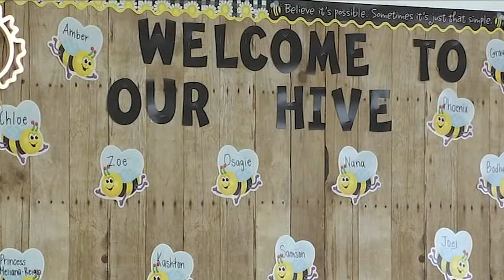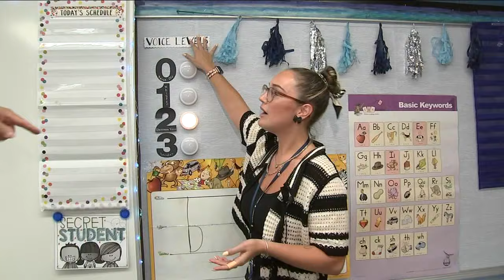Back to school: Kids readjust to learning after pandemic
Joe Torres reports on how teachers are adjusting to teaching children after the COVID-19 pandemic.